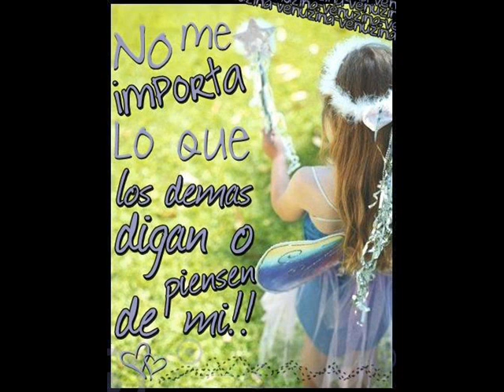las plebitas del paraiso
eeiitt. shekense este vide0o...las plebitas de arrankee de GTO...!...speramos sus comments...siganos en myspace i facebook...!!!. hahaha...kien les gusta mas de las 3 plebitas...???. haha...muah xoxo ninios..!...THANKS!..